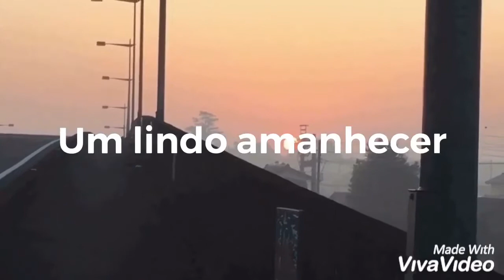Nascer do Sol no Japão